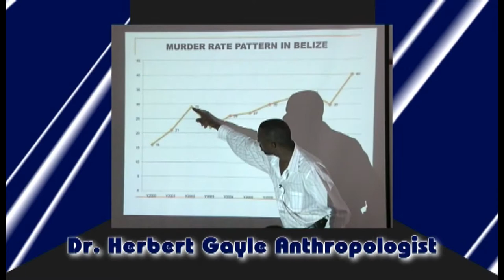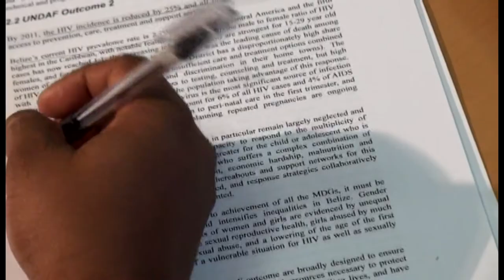RESTORE BELIZE Reflections at One Year Pt 2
RESTORE BELIZE'S 1ST anniversary documentary, highlighting their progress and accomplishments for the past year.